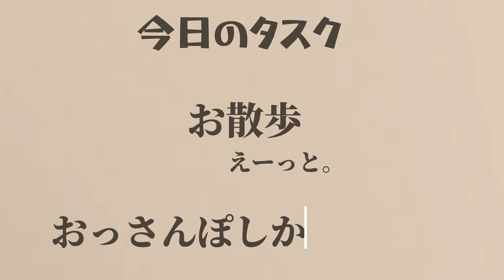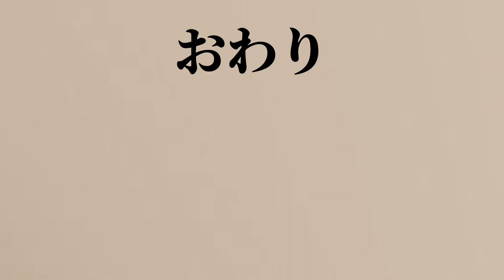甘やかして育てたチワプー。雨の日に遊んでたら大変な事態になりました。😑🥶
🐥ぷりたその公式Instagram

🐥ぷりたそ
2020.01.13/チワプー/甘えん坊で犬が苦手

・ドッグランに行くと犬のいないところで一人で楽しみながら走ってます
・生息地は人の膝の上
・お散歩に取りつかれたふわふわの生命体

🐥交流
コメント、Instagramのdmにて
チワプーについてや、わんちゃんをお迎えするに
あたってなどご相談お応えいたします

🐥飼い主
一度もぷりたそに怒ったことはない甘やかしやろう。
そのおかげで家族で一番の座を手に入れた👑